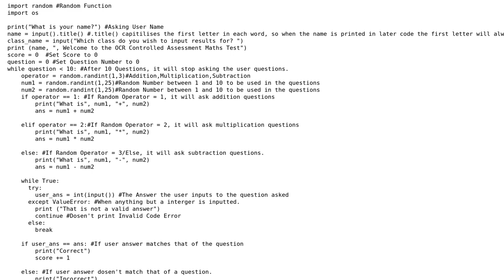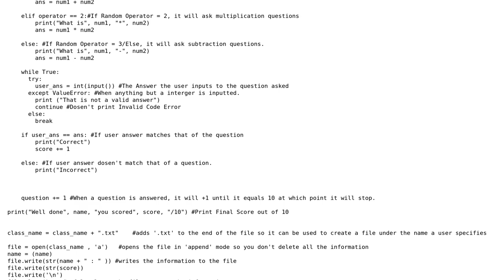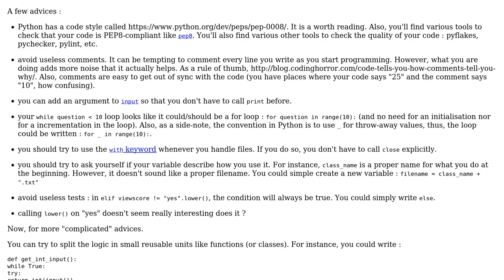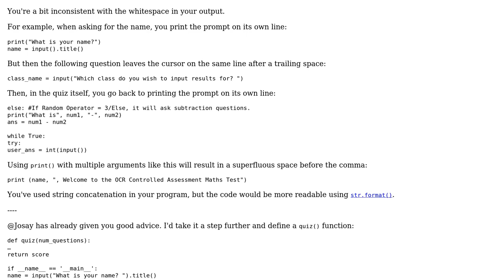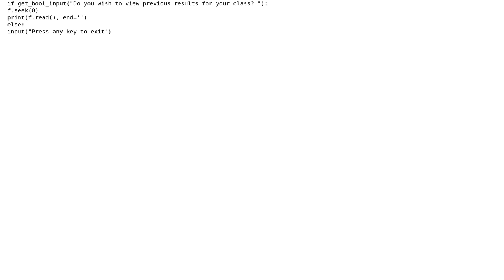Algorithm maths quiz + write to a text file (2 Solutions!!)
Algorithm maths quiz + write to a text file

With thanks & praise to God, and with thanks to the many people who have made this project possible! | Content (except music & images) licensed under CC BY-SA | Music | Images & others | With thanks to user SylvainD user Kyle Cliffe user Jamal user 200_success and the Stack Exchange Network Trademarks are property of their respective owners. You are responsible for your own actions.